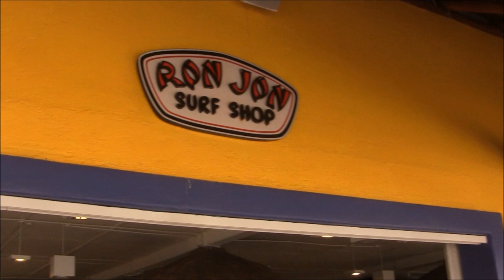Cozumel Puerto Maya Cruise Port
I visited the Cozumel Mexico cruise port on November 16, 2022 during a 4 day cruise on the Carnival Paradise from Tampa, Florida. I didn't do any excursions and simply roamed the area right at the port. The port itself is mostly a touristy area with many shops and eateries. There are however many opportunities for other interesting activities which can either be booked with the cruise line or on your own.